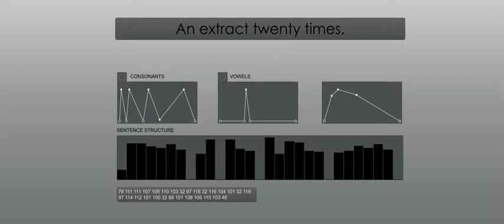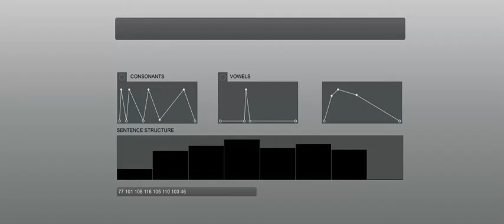phonometricks #03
max msp, text to audio